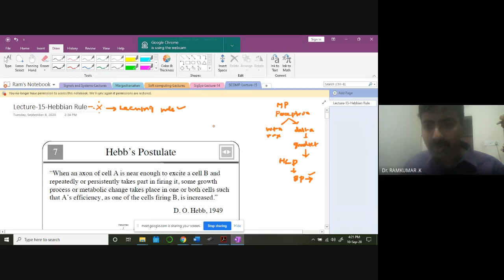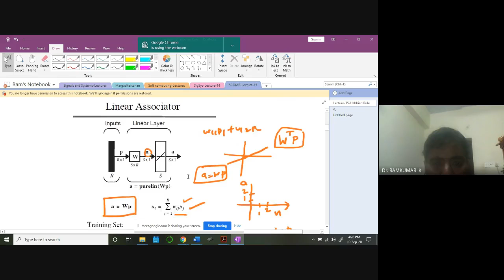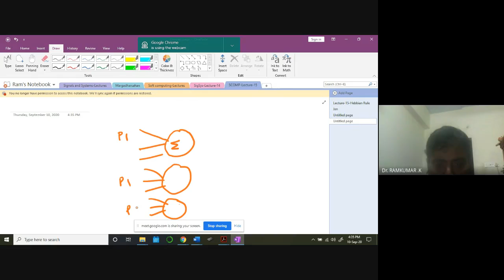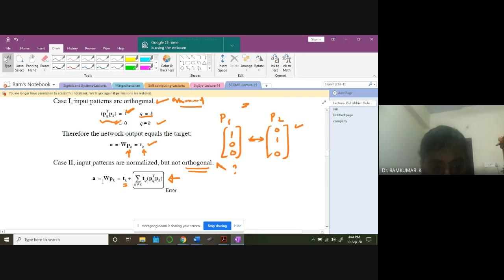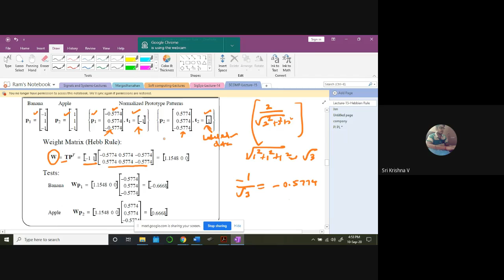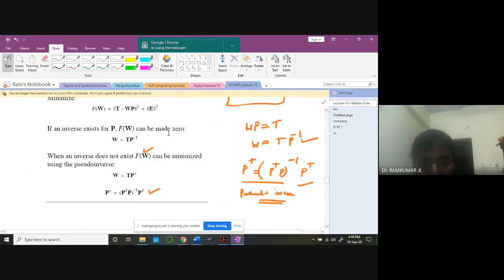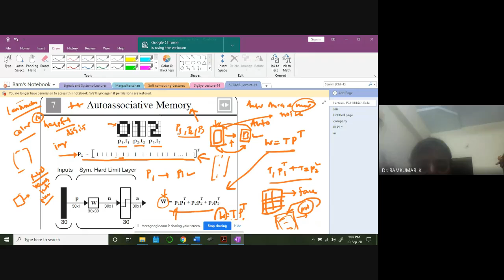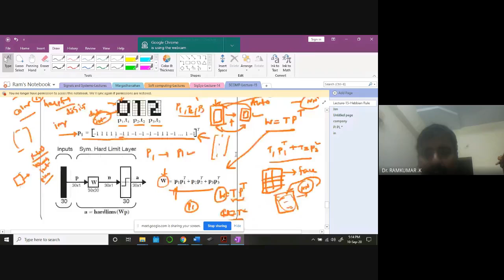SASTRA Lecture 15 Hebbian Learning explained with an example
This is the 15th lecture on the subject soft computing delivered for UG students of SASTRA Deemed University. This lecture gives an insight on the working principle of Hebbian learning and the lecture materials are adopted from the book Neural network design by Martin hagan and the free book can be downloaded from the site